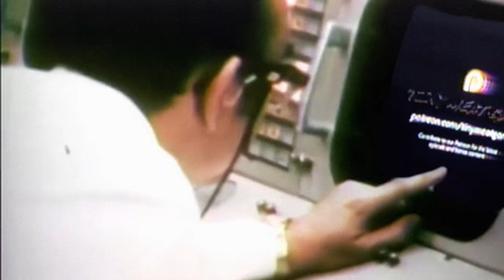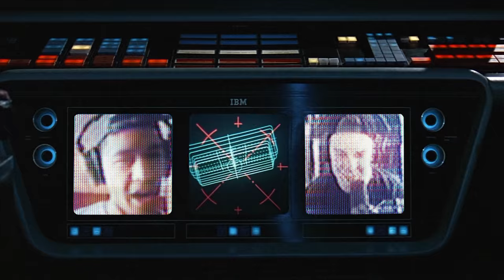Episode 205 - TikTok is Taking Over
click on the Microphone at the TOP of the homepage and type in TMG

To get your new wireless plan for just 15 bucks a month, and get the plan shipped to your door for FREE, go

and get an extra three months FREE